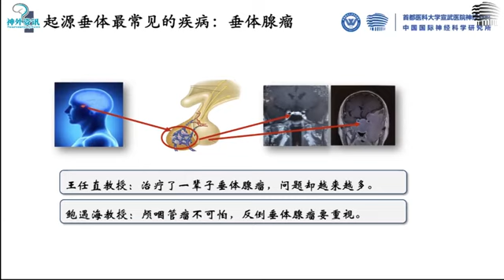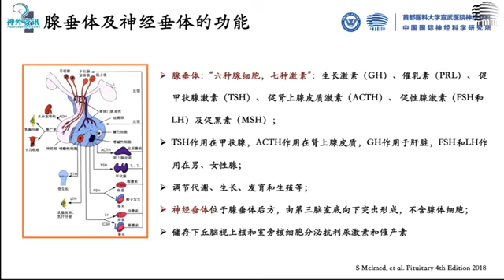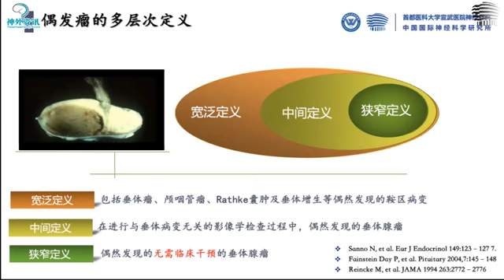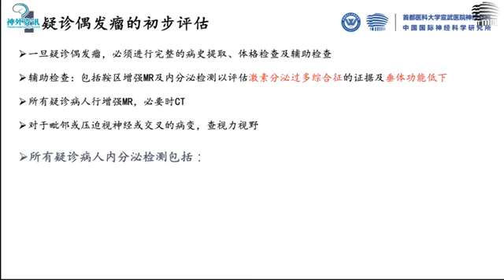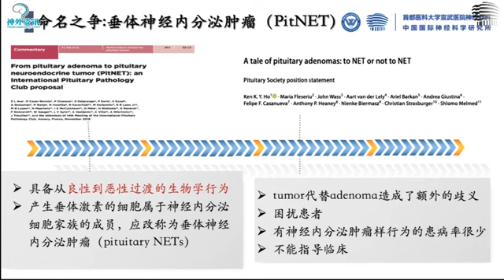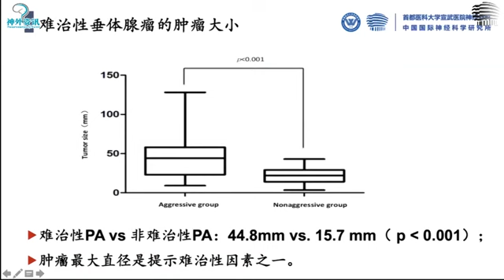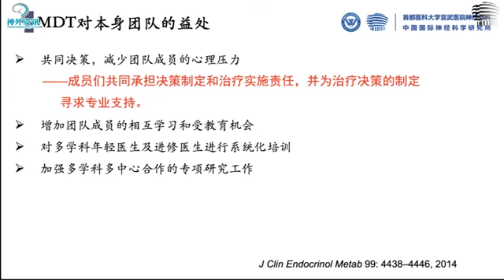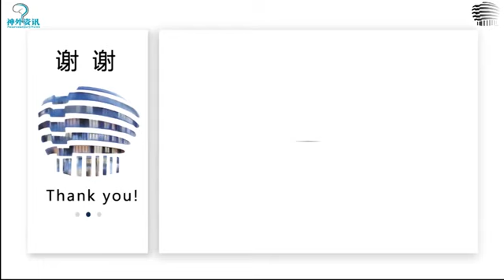垂体腺瘤的诊断、治疗及研究 我的学习感悟